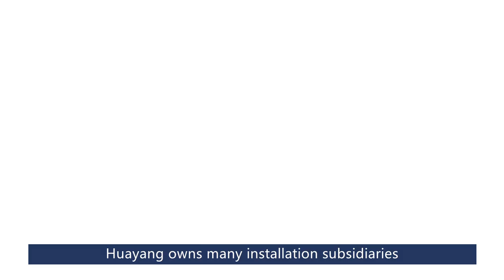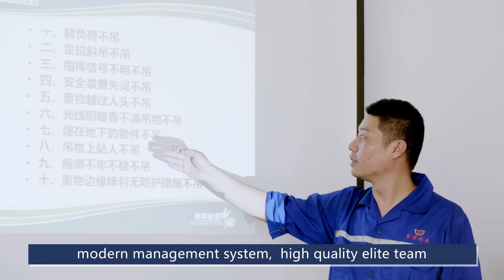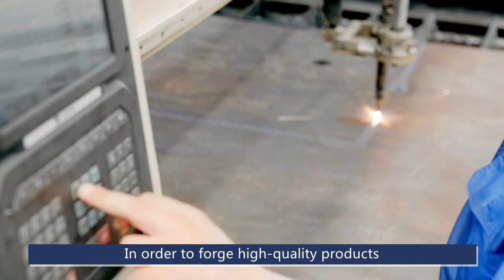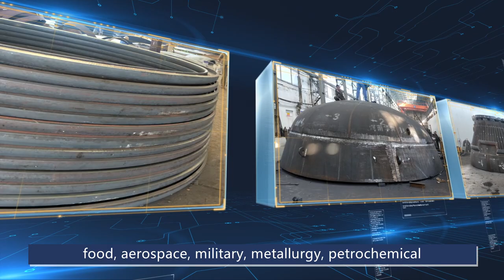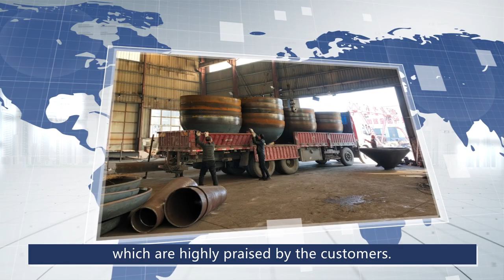Henan Hua Yang Head Corporate Video English Version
Corporate Video
From innovation to ingenuity, Huayang sticks to the supreme goodness and far-reaching aspiration with high moral quality.
Henan Hua Yang Head Co. Ltd.
 Manufacturing, a glittering career of human innovation, is the coagulation of wisdom, courage and tenacity. As a powerful enterprise, Henan Hua Yang Head Co. Ltd. was founded in 1990 and headquartered in Xinxiang County, Henan Province, which is the hinterland of China and an important national integrated transport hub. With an annual output of over 20,000 tons and an annual output value of 400 million Yuan, Huayang covers an area of 50,000 ㎡, and floor area is up to 35,000 ㎡.

With decades of innovation and development, Huayang owns many installation subsidiaries like Huayang Installation, Huayang Heavy Machinery, Huayang Trade etc. It has the qualifications of Head Manufacturing, Pressure Vessel Manufacturing and other related industries, as well as has a number of general contracting qualifications for Petrochemical, Environmental Protection, Municipal Public Engineering, Consumption, Metallurgical Engineering, Mechanical and Electrical Installation. We have so skilled technology in Head, Container, Non-standard Equipment, Heterotypic Steel Structure production and installation that we can meet customers’ various production need. Owning to comprehensive management, modern management system, high quality elite team, automatic production capacity and precise solutions, Huayang has already developed its ability of dedicated excellent high-quality general contracting ability such as R&D, production, processing, installation and construction, which make it become one of the well-known enterprises in China.
Exquisite in Craftsmanship, Winning with Quality. In order to forge high-quality products, Huayang has introduced a large number of international advanced production equipments, including the largest domestic Spinning Machine 12.5m, 6000 tons of Heavy Duty Press, 120 * 4 m Large Coiling Machine and matched Auxiliary Testing and Heat Treatment Equipments. We can integrally process heads with 12.5m in diameter and 70mm in thickness, also can separately process large diameter thick heads and large metallurgical products.

Innovative R&D, Strict Control Quality. Huayang has a high level of research and development, production team and highly skilled engineers, and is constantly committed to providing customers with industry-leading tech products and improving its products in order to provide customers with the most complete construction solutions. The products are widely used in medicine, food, aerospace, military, metallurgy, petrochemical, electric power and other fields. Meanwhile, from raw materials procurement, production node management to finished product testing, Huayang strictly monitored every single step to build a strong accurate database to make sure the passing rate for factory inspection could reach 100%.

With strong production capacity output and premium full service, Huayang has formed a nationwide sales network. For the past years, Huayang provided a large number of premium products and projects construction for Shougang Group, Baosteel, Jiusteel, Anyang Steel, Liuzhou Steel, etc. Huayang also established a long-term and stable cooperation relationships with  and made great contribution to CNPC, Sinopec, China Metallurgical Group, China Construction and Chinalco. Some products are exported to the United States, Canada, Japan, Philippines, India and other countries along with the equipment, which are highly praised by the customers.
Henan Huayang Head always adheres to the business philosophy of Developed by Reputation and Survived by Quality, wins the market by its quality, and enhances the efficiency by its excellent management.  Engraving the determination of pursuing excellence on the heart of every Huayang staff,  it always takes self-independent innovation, industry revitalization, contribution to the country and giving back to community as its own responsibility. Looking forward to the future, which is combined the opportunities with challenges, Huayang will rotate the wheel of quality and hoist the sail of industry revitalization, and focus on Quality with more carefulness, elaborateness and attentiveness. With an attitude of constant improving, Huayang will bravely rise to the challenge in the rapidly changing market rush and provide its customers with the highest quality of service. We sincerely welcome the guests from all walks of life to visit Huayang for common development, common progress and co-prosperity.